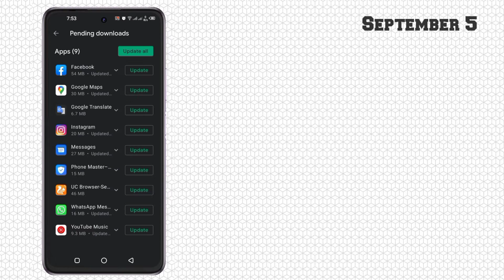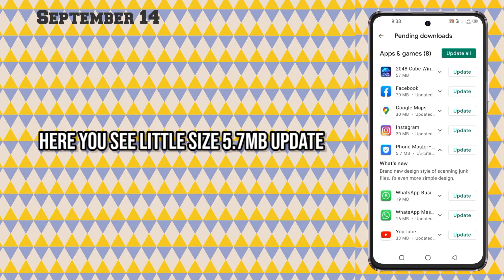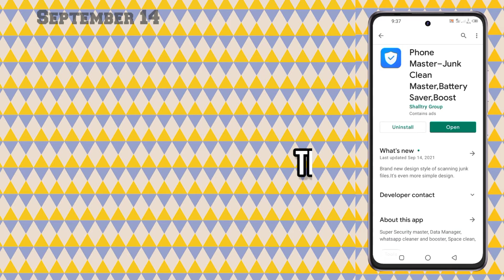Phone Master Junk Clean Master, Battery Saver, Boost Latest Update | Two New Updates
This about Latest Update of Phone Master ,Junk Clean Master, Battery Saver, Boost.
First update from September 5 2021 and Second update on September 14 2021.

Music Credit